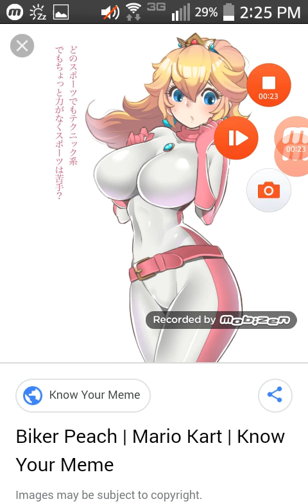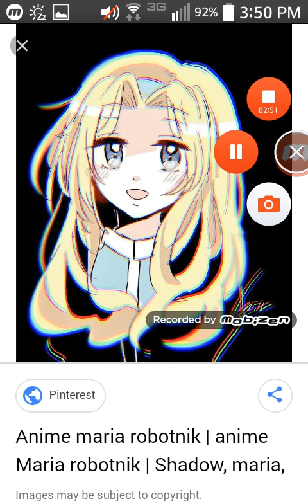The house of heroes season 2 episode 5 the wicked krunking part 2 (for dayanadafangirl 100 & jewel)